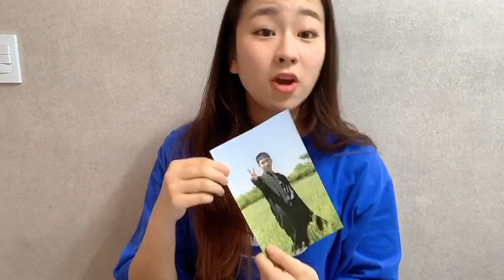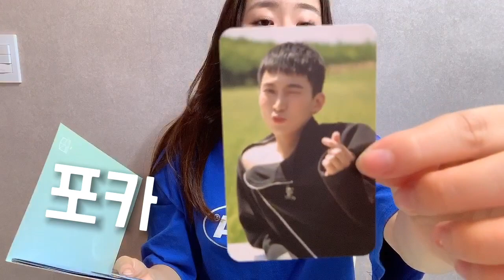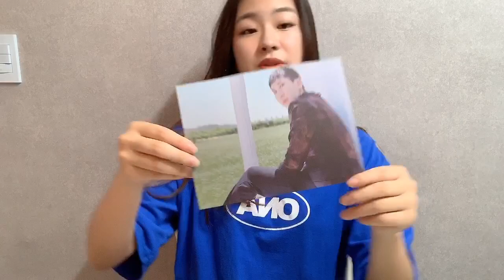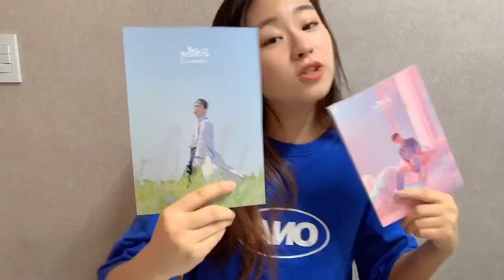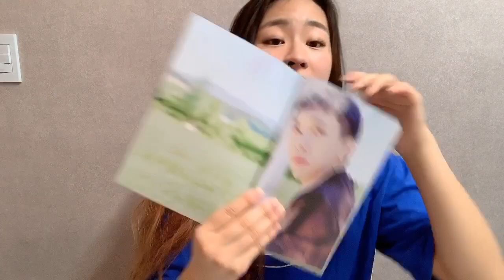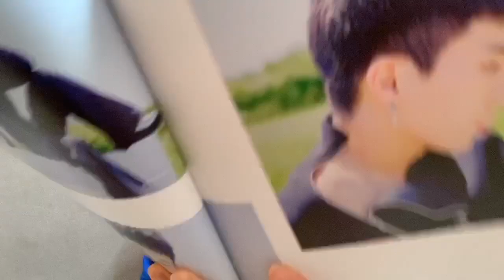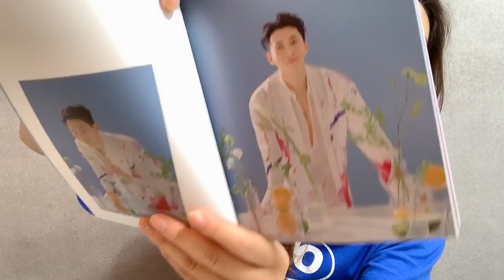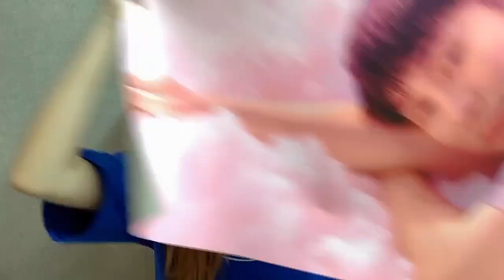📦 BTOB UNBOXING 비투비 서은광 솔로 앨범 언박싱 / 서랍 | FOREST : Entrance | 아무도 모른다 SEO EUN KWANG ALBUM 무료 나눔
안녕하세요 루시 입니다!!
정말로 오래 기다려 왔던 응강이형의 솔로 앨범 인데요!! 멜로디 여러분들 심장 괜찮으신가요? 앨범을 무료 나눔 하려고 합니다!! 댓글에 원하시는 앨범과 포카, 북마크, 포스터, 말하시면 최대한 맞춰서 보내드릴게요!! 예지앞사!

+ 나눔 이벤트 응모 기간은 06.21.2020 까지 입니다 💙